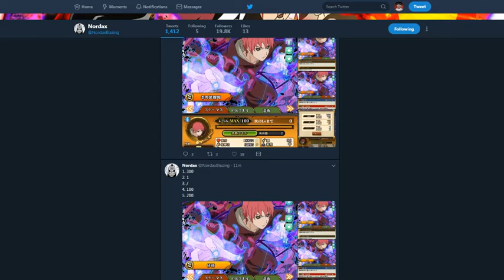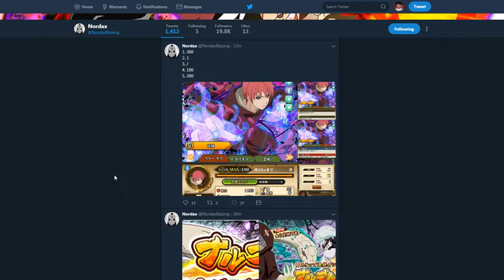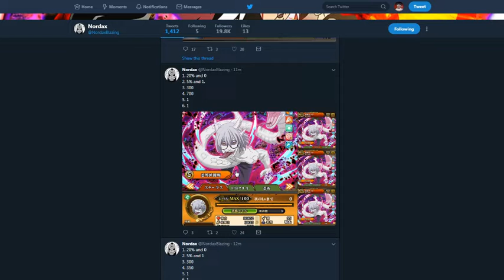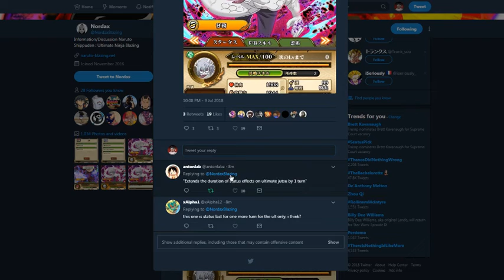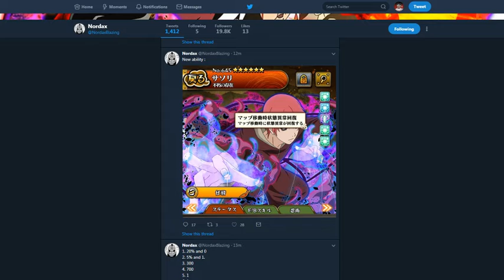KABUTO/SASORI STATS, INFO, ABILITIES!!! NARUTO BLAZING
Title: KABUTO/SASORI STATS, INFO, ABILITIES!!! NARUTO BLAZING

*Links:

[DISCORD] I deleted it. People are so petty.
[PSN] Jamar_Jets